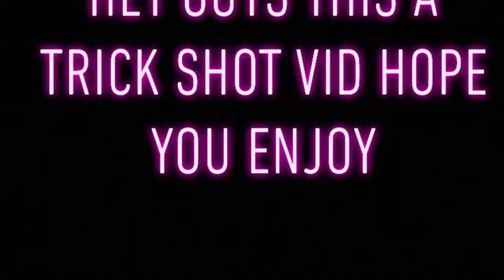1,000$ trick shot challenge with cousins